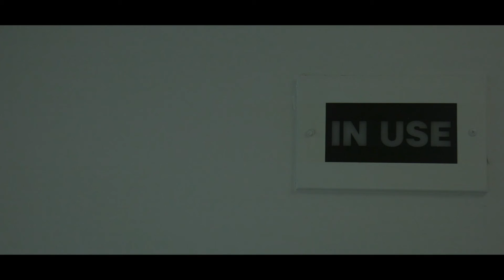In Use Final Trailer | A Film By Johan Casal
A fictional depiction of the iconic superstition The Curse of Macbeth based on true events. What happens when one director challenges the superstition of putting on the production of William Shakespeare's infamous 1606 play Macbeth in the modern-day?

Shot in only 6 hours, this short film was made at SFSU for CINE 474 under the supervision of Scott Boswell.

Written for the screen and Directed by:
Johan Casal

Starring:
Sanaa Critchlow as WITCH #1
Ruby Rae as WITCH #2
Ty Lewis as WITCH #3
DJ Tinaz as THE DIRECTOR

Produced by:
Alex Bierwagen

Produced by:
Scott Boswell

CREW:
1st AD | Belle Devins
Director of Photography | Al Yessirgov
1st Assistant Camera | Johnny Perez
Gaffer | Alex Bierwagen
Production Designer | DJ Tinaz
Script Supervisor | Jordan Lenoff
Sound Mixer | Cameron Russell
Boom Operator | Grayson Hubbard